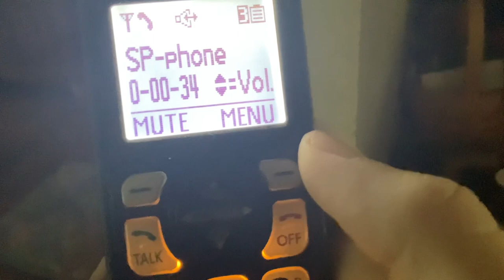Message From My School